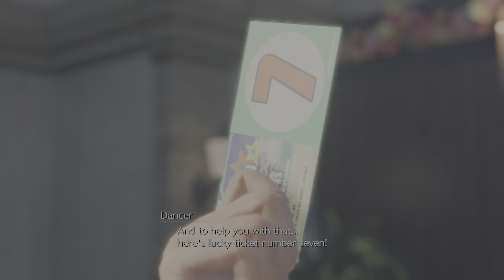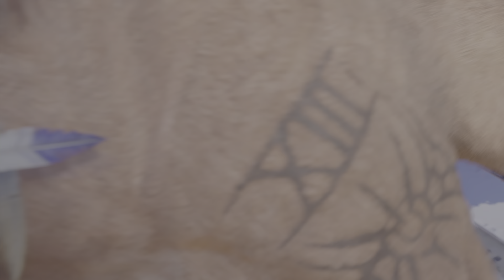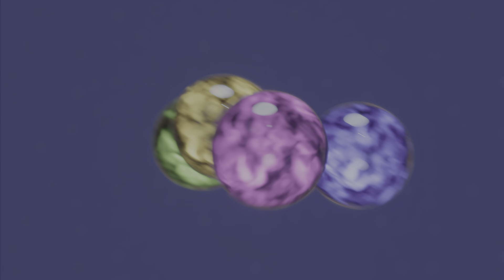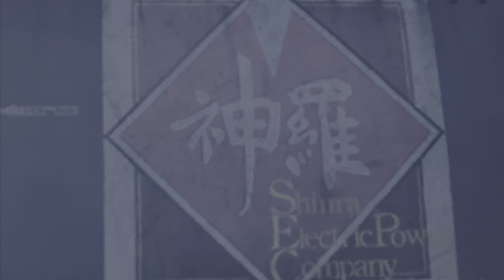Final Fantasy 7 Rebirth - Part 7 - No Commentary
Join Cloud and his allies in a breathtaking adventure through the world of Gaia in “Final Fantasy VII Rebirth.” This no commentary playthrough captures the essence of the main quests, providing an immersive experience into the game’s rich narrative. Witness the pivotal moments that define the heroes’ path and shape the fate of the planet.

From the gripping opening chapter to the climactic finale, follow the journey across 14 main chapters, each filled with its own twists and revelations. Dive deep into the heart of the story, where every battle fought and alliance forged brings you closer to understanding the true meaning of honor, sacrifice, and friendship.

This video series is dedicated to showcasing the pure storytelling of Final Fantasy VII Rebirth, allowing you to appreciate the game’s intricate plot and character development without distractions. Perfect for fans and newcomers alike, get ready to experience the saga as it unfolds.